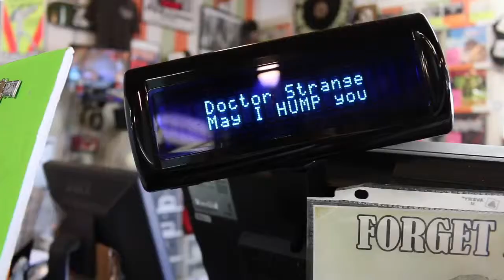What is Dr. Strange Records?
Dr. Strange Records brings you the largest selection of rare hardcore punk rock music. We are the nations leading punk music online store carrying thousands of new and hard-to-find punk rock CD's and punk vinyl records.

Have questions?